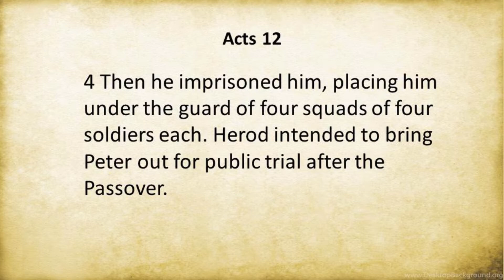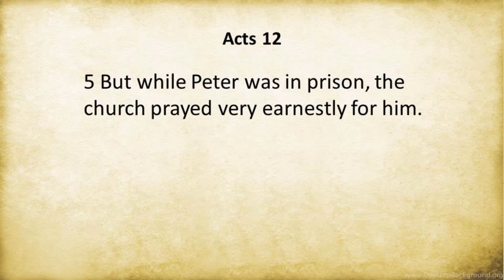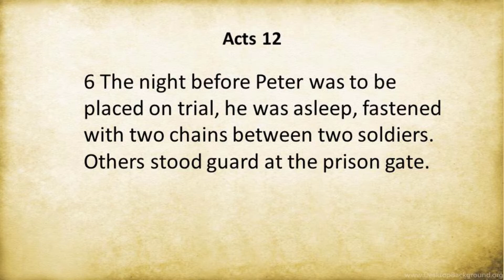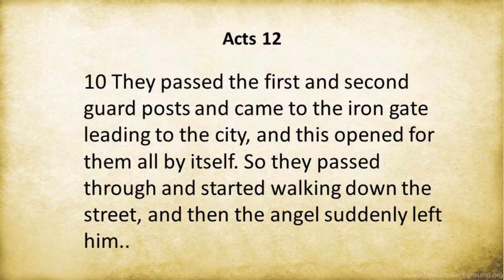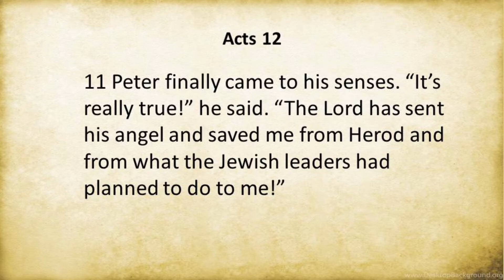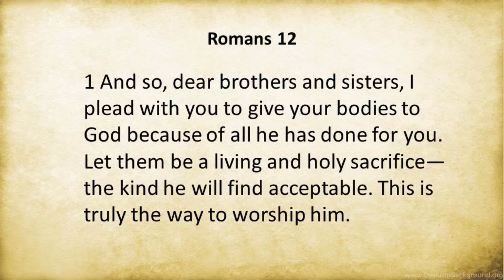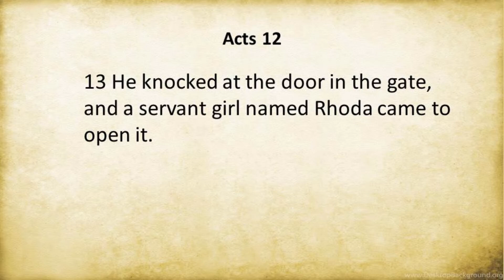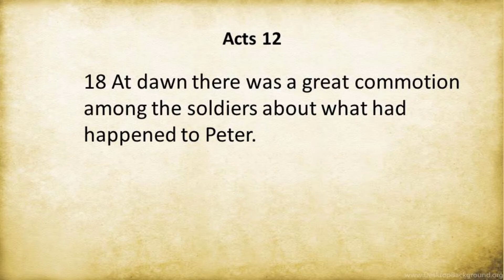Sunday 5-3-2020 City-Wide sermon series "Stronger Together-Prayer" Pastor Richard Cox II Acts12:4-19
If you are new to Overflow Church would you please fill out our response card and we will send you a gift.

Pastor Richard Cox II is the Lead Missionary of the Overflow Church in  Altoona, Pa and is presenting the message Sunday May 3, 2020
City-Wide sermon series "Stronger Together-Prayer"